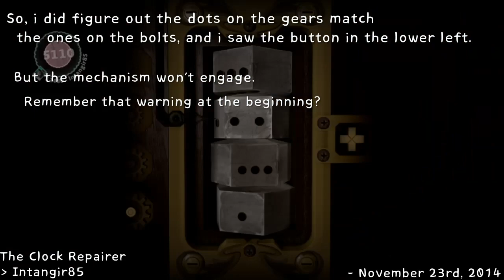[LBP - LBsA 03/29/23] 119 - The Clock Repairer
This go about we're trying to have a play through

The Clock Repairer by Intangir85. Published in LittleBigPlanet 2 on November 23rd, 2014.
[ed.'s note: there appears to be a critical break in some logic here, which, to be fair, we were warned not to play the level in anything but LBP2, so the creator must have known there were issues wiv LBP3's handling of it]

Hey! We got tumblrs now! That's fun?